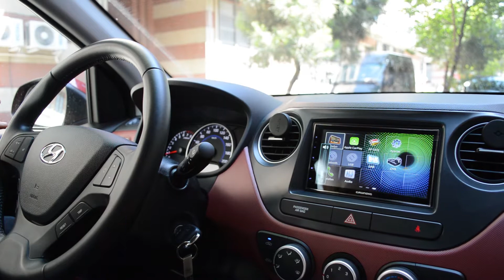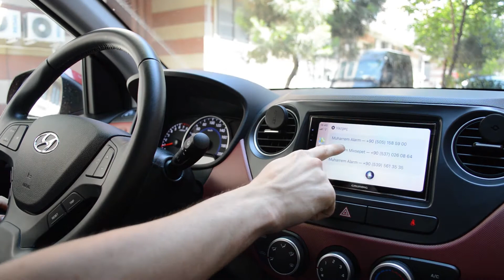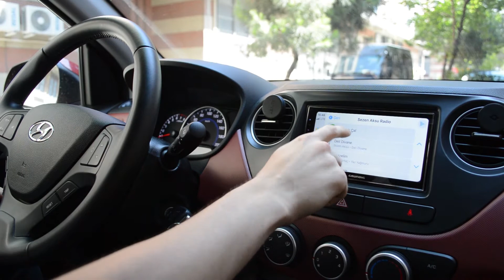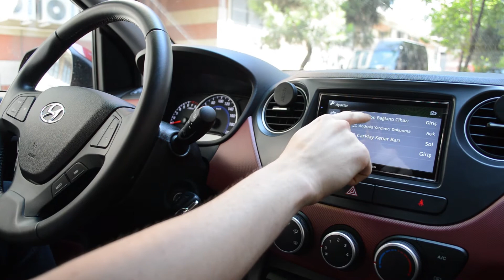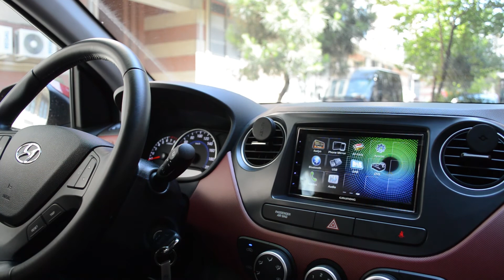Hyundai İ10 Carplay Androidauto Tanıtımı (Grundig GX-3800)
Hyundai İ10  Carplay Androidauto Nasıl Yapılır?,Hyundai İ10  geri görüş kamerası, Hyundai İ10 ön kamera,Hyundai İ10  carplay,Hyundai İ10 androidauto

Uyumlu olduğu modeller:
Hyundai
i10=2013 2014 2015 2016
Ürünün detayları ve alternatif ürünleri görmek için aşağıdaki linke bakınız: